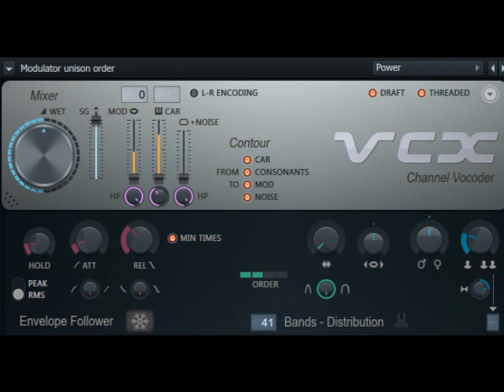Baby Mozart Csupo in Puffballup V1 (Instructions in Description)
1st effect made by myself